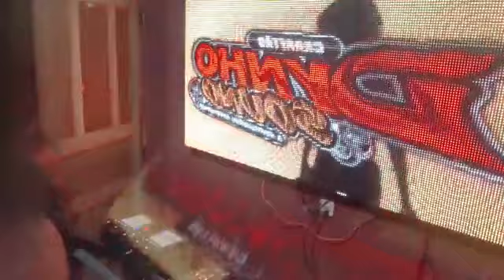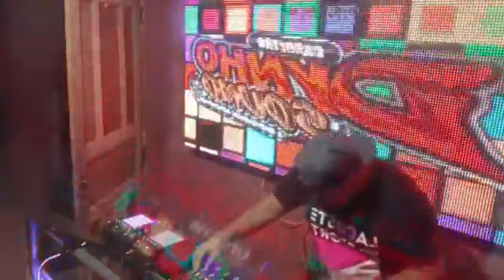live CARRETAO DYNHO SOUND 17/02/2021 DJ JHONATA SAMPLER